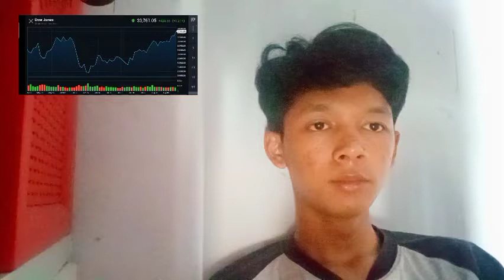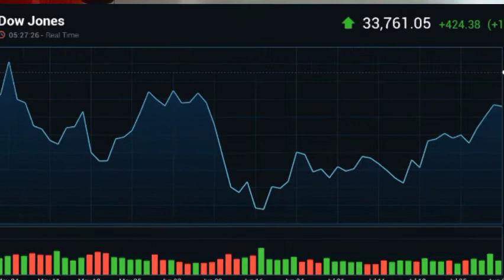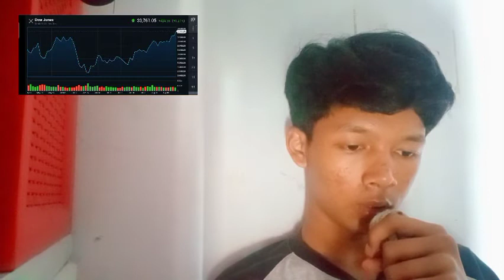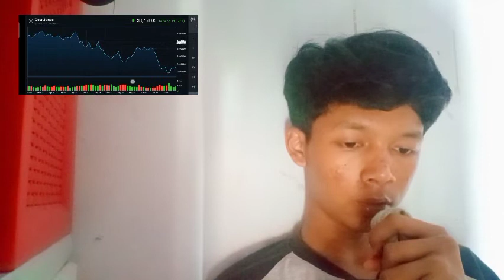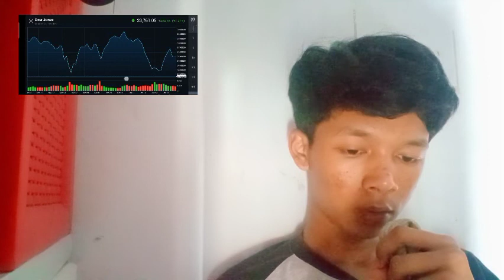FOREX TRADING CRYPTO INSURANCE TRADE CRYPTO INSURANCE TRADE UP 122 82 CRYPTO INSURANCE TRADE PATIENC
bitcoin mining
bitcoin news today
bitcoin live
bitcoin trading for beginners
bitcoin news
bitcoin explained
bitcoin price prediction
bitcoin crash
bitcoin 2022
bitcoin etf
cryptocurrency for beginners
cryptocurrency news
cryptocurrency malayalam
cryptocurrency trading